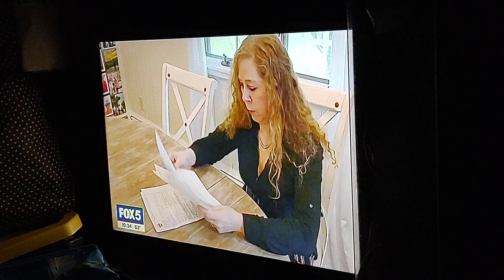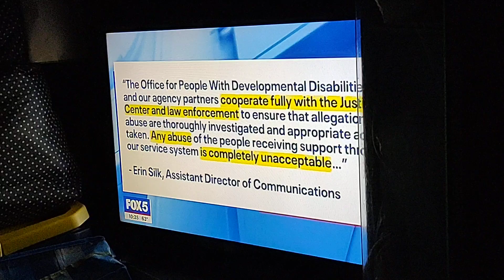Fox 5 News On Crackdown Of Car Ghost Plates Video. May 2, 2024.